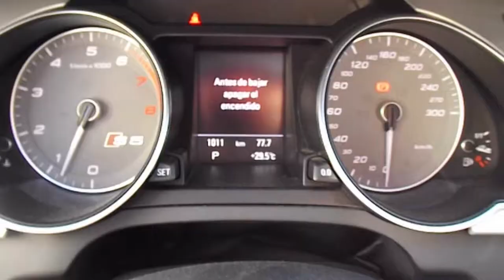Audi / A5 / 2016 - ga001635